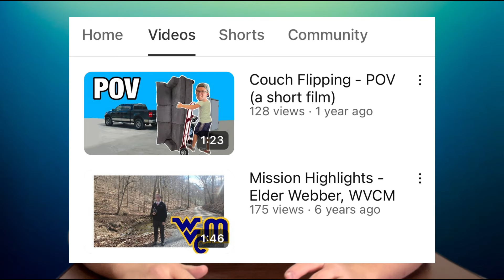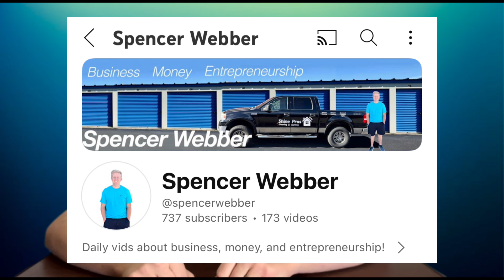Posting Everyday Until My YouTube Earns $1k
Follow along to see how it goes!